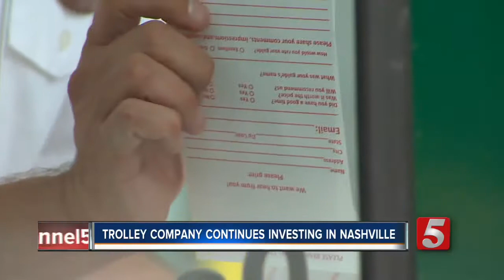Trolley Sees Success In Nashville Tour Business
Downtown Nashville has become an increasingly popular place for tourists, and feeding off of that popularity, Old Town Trolley Tours has been expanding.